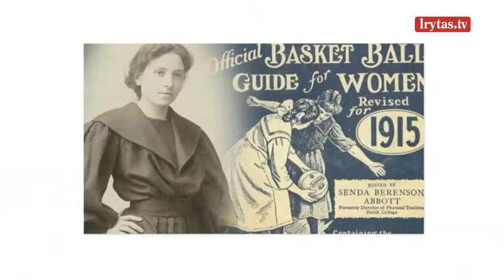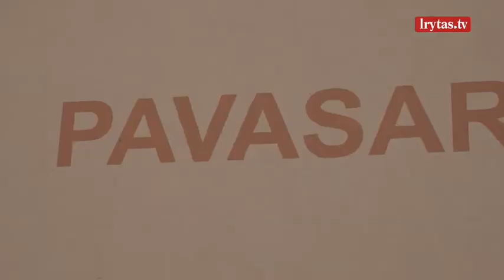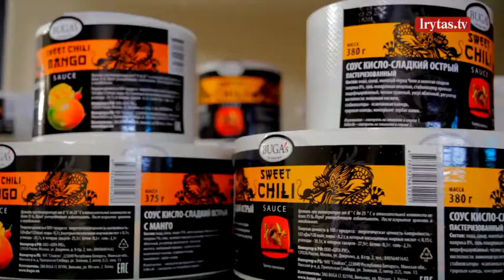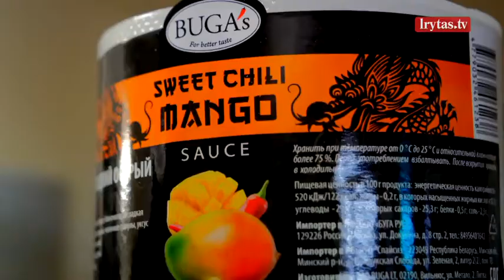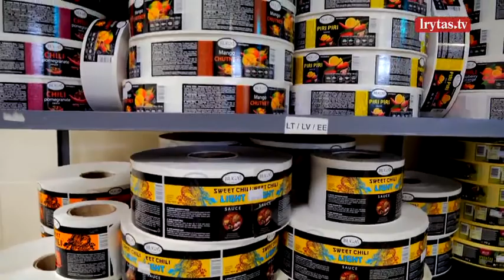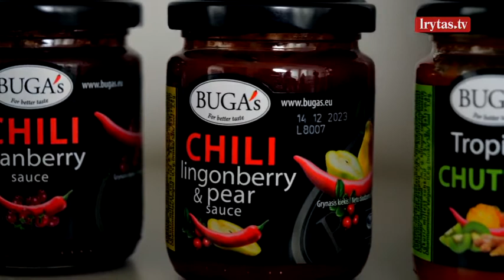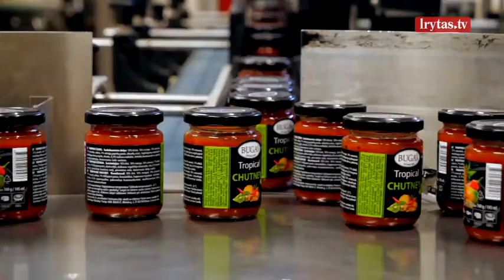„Švarūs miestai – švari Lietuva“ 2022-04-23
Aktorė ir televizijos laidų vedėja Justė Zinkevičiūtė leidžiasi į kelionę po Lietuvos miestus, kad atsakytų į visiems mums svarbius klausimus. Kaip išmokti švaraus gyvenimo abėcėlės? Ar tikrai apie rūšiavimą, ekologiją, tvarumą mes žinome tiek, kiek privalome žinoti ir ar visuomet elgiamės teisingai? Ar tūkstantį kartų kartotos pamokos duoda naudos, o gal dažnai jas pamirštame? Laidos vedėja Justė Zinkevičiūtė kelionių po Lietuvą metu aiškinsis, kieno ir kokių pastangų dėka švarėja mūsų aplinka. Laidą „Švarūs miestai – švari Lietuva“ žiūrėkite kiekvieną šeštadienį 11 valandą per „Lietuvos ryto“ televiziją.